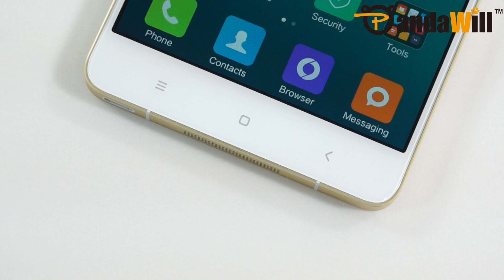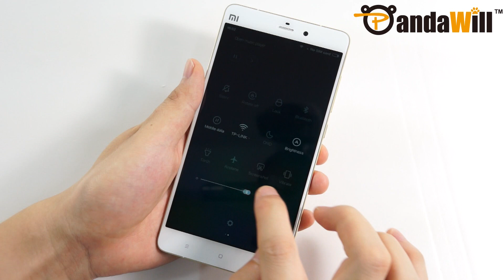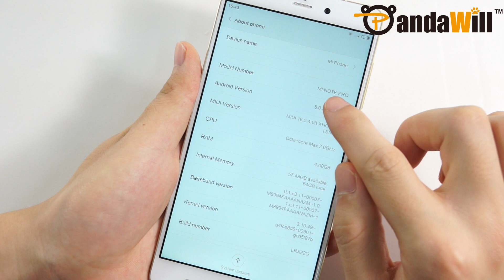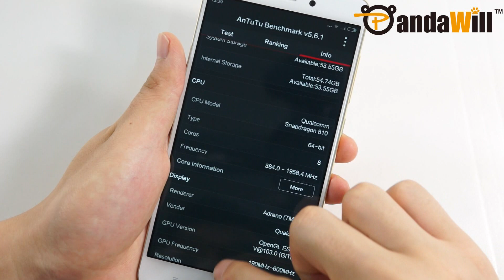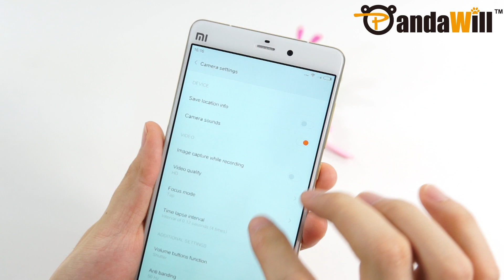Awesome XIAOMI MI Note with Snapdragon 810—Hands on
XIAOMI MI Note built with snapdragon 810 2.0 GHz octa-core cpu, works on 4G band FDD-LTE Bands 3/7 & TD-LTE Bands 38/39/40/41, of course, android 5.0 os, 4GB RAM +64 GB ROM, 5.7 inch retina screen with 2560 x 1440 display, 13.0 mp rear camera, 3090 mAh big battery.